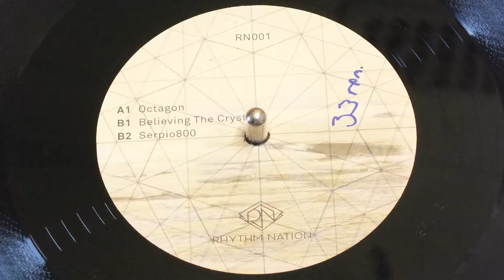Terries (2) - Serpio800 124/Bpm - Vinyl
- LABEL : RHYTHM NATION (3)
- CAT : RN001
- FORMAT : VINYL 12" 33 ⅓ RPM, 45RPM
- COUNTRY : GERMANY
- YR : (2015)
- GENRE : ELECTRONIC
- STYLE : DEEP HOUSE